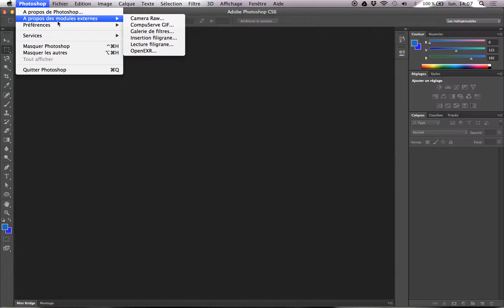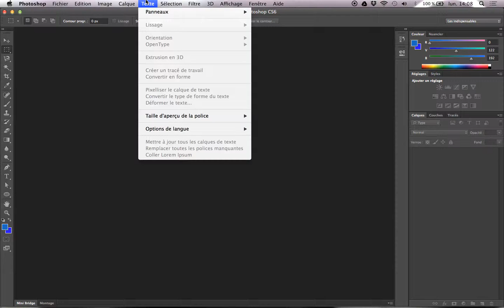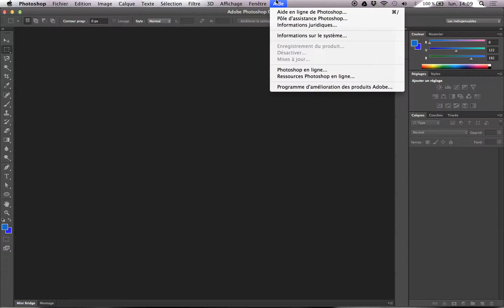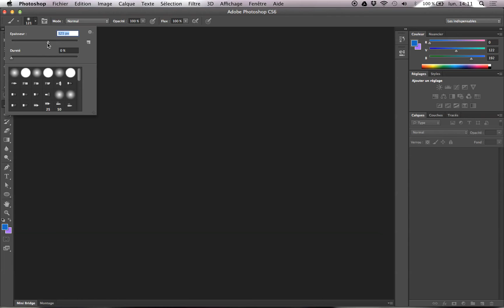01 Interface photoshop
Description de l'interface